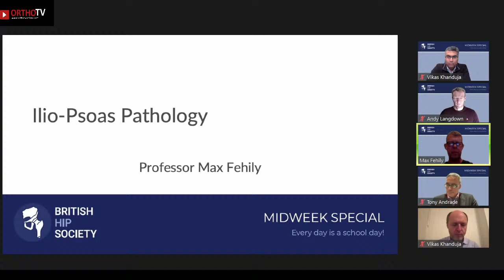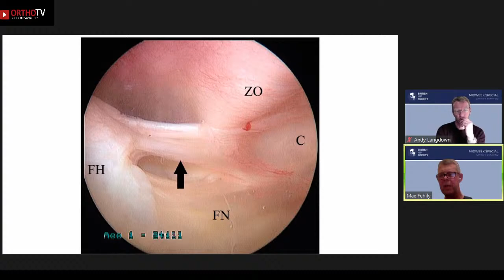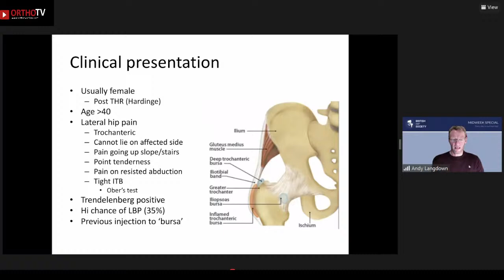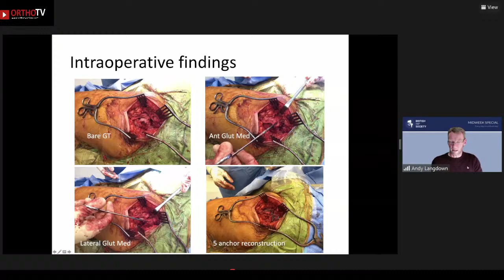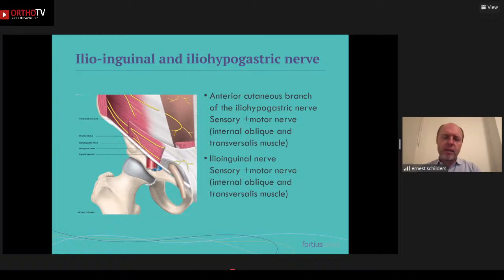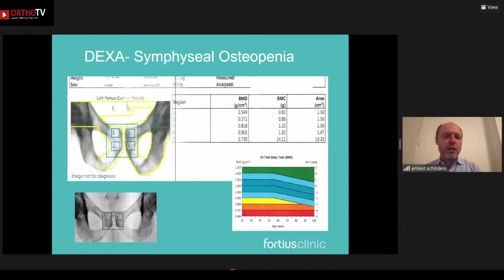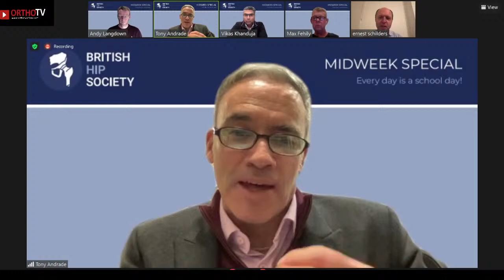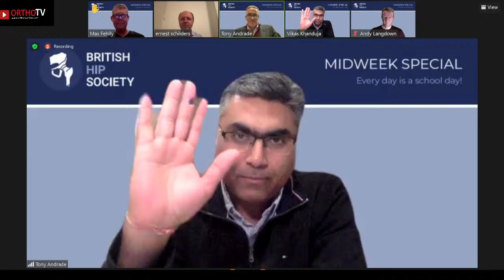British Hip Society Webinar: Young Adult Hip – Extra-articular Soft-Tissue Pathology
🌟09th December: 12.00 am IST

🔸Moderator: Tony Andrade, Reading

🔸Faculty:
▪️Max Fehily, Manchester
▪️Andy Langdown, Portsmouth
▪️Ernest Schilders, London

🔹BHS President: Andy Hamer
🔹Education Committee Chair & President Elect: Vikas Khanduja

Concept: Each event will have one moderator and feature three members of faculty presenting case studies on a specific theme. The aim is to present nuances in decision making and discuss management with an evidence-based update on that topic.

♦️Organised by British Hip Society, Co-streaming on OrthoTV UK